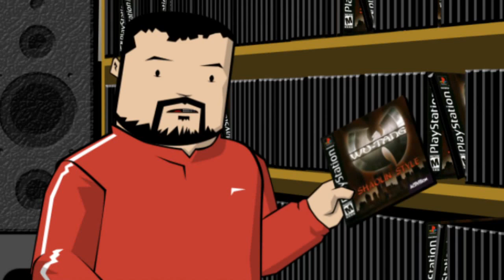Time Trotters - Razor Blade Sharp, Son [Part1]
An elite video-game task force is charged with keeping our classic games safe.